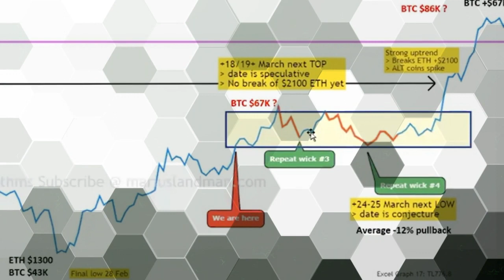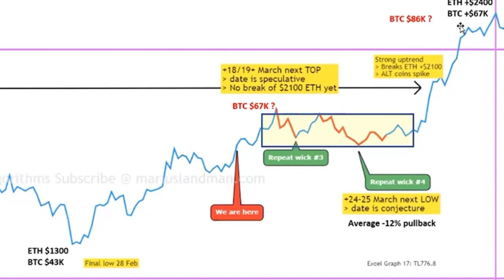Long Term Trend Reports 21 April 2021